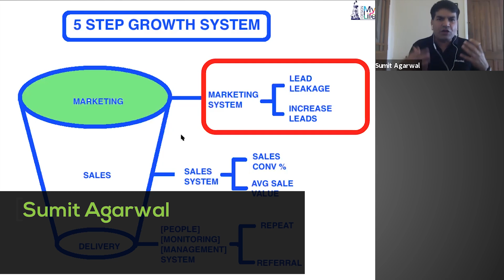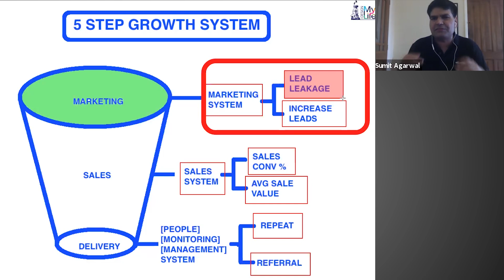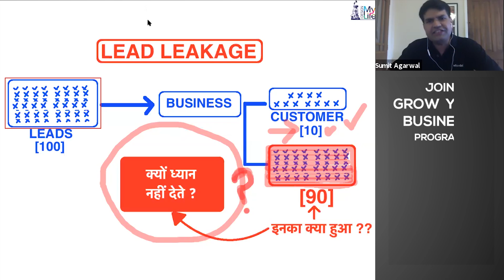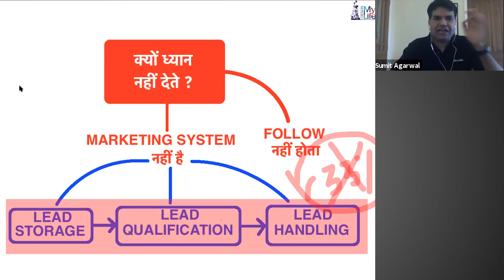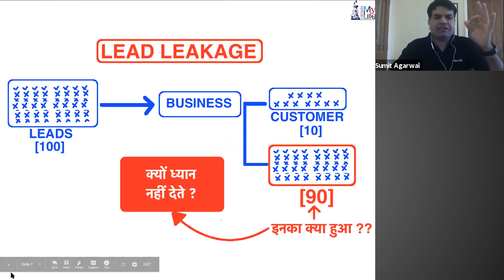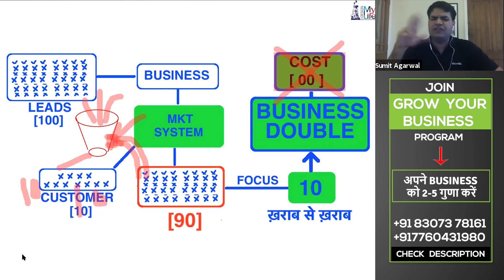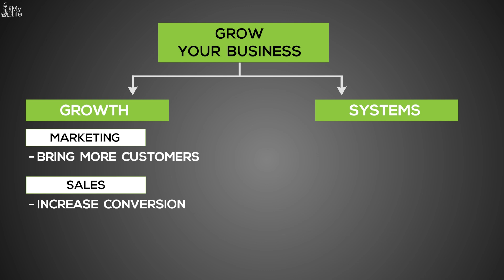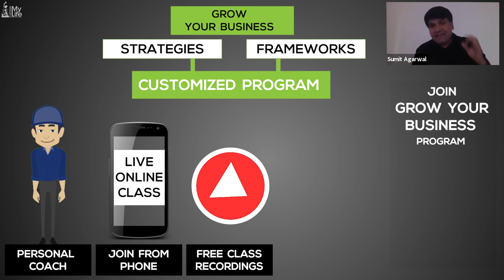| बिना पैसे खर्च किये BUSINESS GROWTH कैसे लायें | Sumit Agarwal | Business Coach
In this business success video, we will learn how we can grow business without investment.

GROW YOUR BUSINESS 5X PROGRAM

HI I AM SUMIT AGARWAL मैं एक MIND और BUSINESS कोच हूं । हमने अपनी पिछली कंपनी EDUREKA को 4 साल में; 0 से 250 करोड़ की कंपनी तक बढ़ा दिया, बिना किसी FUNDING के।

उस EXPERIENCE से मैंने जो सीखा, उसे आप सब से SHARE करने के लिए मैंने एक GROW YOUR BUSINESS -5X नाम का PROGRAM बनाया है

सिर्फ 5 SIMPLE से STEPS में आप अपने BUSINESS को 2 से 5 गुणा कर सकते हैं।

1) MANAGEMENT STRATEGY
2) MARKETING STRATEGY
3) SALES STRATEGY
4) PEOPLE STRATEGY
5) SYSTEM STRATEGY

यह एक ONLINE PROGRAM है। इस PROGRAM को आप अपने MOBILE से ATTEND कर सकते है।

इस PROGRAM में वो सब चीज़े COVER की जाती हैं; जो एक BUSINESS OWNER को अपने BUSINESS BUSINESS को 2 से 5 गुणा लाने के लिए जाननी ज़रूरी हैं।

STEP 1 - MANAGEMENT STRATEGY में आपको अपने BUSINESS के लिए MONITORING का तरीका सिखाया जाता है

*कैसे आप अपने BUSINESS से बाहर रह कर, BUSINESS को CONTROL कर सकते हैं।
*हमारे बनाये हुए MONITORING SYSTEM से आप JUST एक से डेढ़ घंटे में अपना पूरे BUSINESS को DAILY LEVEL पर MONITOR कर सकते हैं।
*इसमें आपको एक CUSTOMISED MONITORING SYSTEM मिलता है।

STEP 2 - MARKETING STRATEGY: GROWTH चाहिए तो आपके लिए सबसे ज़रूरी है यह जानना कि
* ज़यादा से ज़ायदा CUTOMERS कैसे लाये जायें
* COMPETITON के रहते भी कैसे हम MARKET में अपनी पकड़ बनाएं
* कैसे CUSTOMER को समझे, कि ज़यादा से ज़यादा CUSTOMER हमसे जुड़ना चाहे
* क्या क्या GROWTH STRATEGY होनी चाहिए जैसे कि PRODUCT पर ज़ोर लगाना है कि MARKET COVERAGE बढ़ानी है
*कौन से PRODUCTS पर FOCUS करना चाहिए जिससे आपको MAXIMUM REVENUE और PROFITS मिल सके
*फिर उसके लिए MARKETING कैसे करनी है  - DIGITAL या TRADITIONAL MARKETING या दोनों
* SPECIFIC आपके BUSINESS में MARKETING करते हुए क्या क्या दिक्कतें आ सकती है
* MARKETING MONITORING - MARKETING SPEND और RESULT RELATED सारी ज़रूरी चीज़ें आपकी नज़रों के सामने रहें
एक बार आपकी GROWTH STRATEGY बन जाती है तो बाद में हम उसे EXECUTION STAGE पर ले जाते हैं।
ये सब चीज़ें आपको DOCUMENT FORMAT में भी मिलती हैं

STEP 3 - SALES STRATEGY - कैसे CUSTOMER से बात की जाए ?
*हम आपके BUSINESS के लिए एक CUSTOMIZED SCRIPT बनवाते हैं
*जिसमे ये आता है कि PERFECT बात की शुरुआत कैसे करनी चाहिए
* कैसे अपने PRODUCT को DESCRIBE करें कि जो भी आपसे आपका सामान खरीदता है   को अपना फायदा नज़र आये
* SALES OBJECTION HANDLING
* कैसे NEGOTIATE किया जाए
* किस तरह अलग अलग CUSTOMERS, BUYING DECISION लेते हैं और उनसे कैसे अलग अलग तरह से CLOSING होनी चाहिए।
* कैसे आपकी EK HIGH PERFORMANCE SALES TEAM तैयार की जाए
* SALES MONITORING
इनसे आप ज़्यादा से ज़्यादा SALES कर पाते हैं।  ज़ायदा से ज़यादा ENQUIRIES, SALES में CONVERT होती हैं और साथ साथ आप MAXIMUM MARGIN पर काम करते हैं और CUSTOMER भी आपके पास से COMPETITOR के पास नहीं जाता .

STEP 4 - PEOPLE STRATEGY
*GROWTH के लिए आपकी TEAM कैसे बननी चाहिए।
*कैसे अच्छे लोग HIRE करें
*कैसे STAFF को जल्दी से TRAIN करें - ताकि कोई आपको छोड़ कर जाए तो आपका BUSINESS AFFECT ना हो, नए लोगों को शुरुआत से न सीखाना पड़े।
*STAFF को कैसे MOTIVATED रखा जाता है
*कम SKILL की MANPOWER से कैसे काम करवाया जाता है
*कैसे SKILLED MANPOWER आपके साथ टिकी रहे
*दूसरों से काम कैसे लिया जाना चाहिए
*क्या क्या काम है जो औरों को सौंपे जाए और कौन से खुद किये जाए
*कैसे आपकी ABSENCE में भी उतना ही काम हो जैसे आपके सामने होता है - आपके बिना BUSINESS रुक न जाये

STEP 5 - SYSTEM STRATEGY: इसके बाद हम आपकी SYSTEM STRATEGY बनवाते हैं
*आपको अपने BUSINESS को AUTOPILOT में लाने के लिए SYSTEMS की ज़रुरत पड़ती है
*कौन से SYSTEMS हैं जो EASY TO  ADOPT हैं और REASONABLE भी।
*आपको आपके BUSINESS के लिए CUSTOMIZED SYSTEMS मिलेंगे
- MARKETING SYSTEMS
- SALES SYSTEMS
- PEOPLE SYSTEMS
ये सभी SYSTEMS आपके लिए ज़रूरी है

इन सब को IMPLEMENT कर के आप अपनी GROWTH के रास्ते पर CONSISTENT रहते हैं।
अब बस आपकी SPEED और इच्छा पर DEPEND करता है कि आप कितनी GROWTH चाहते हैं

OTHER THINGS THAT YOU GET
LIFETIME ACCESS TO KNOWLEDGE SESSIONS
UNLIMITED SUPPORT
WEEKLY COACH ACCESS
RECORDINGS OF EACH SESSION